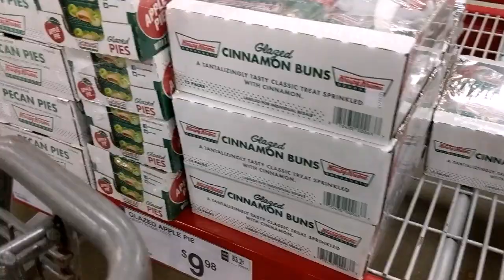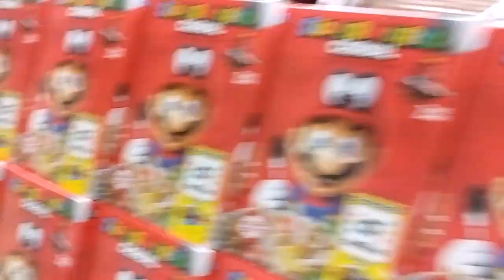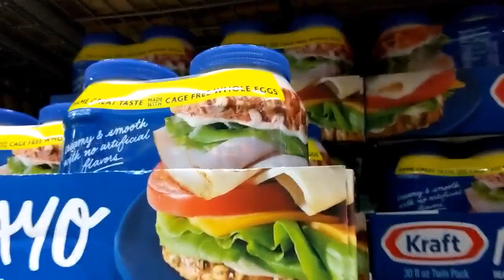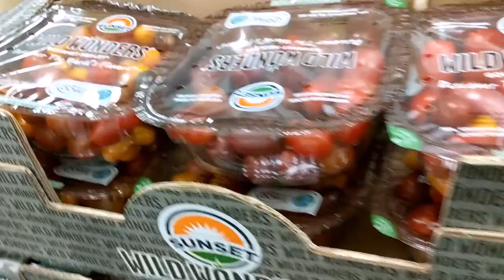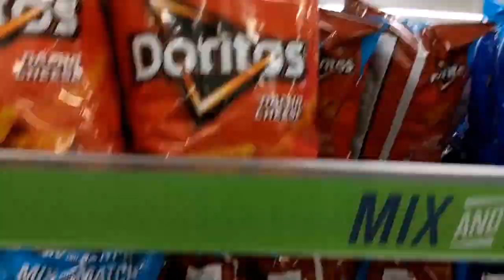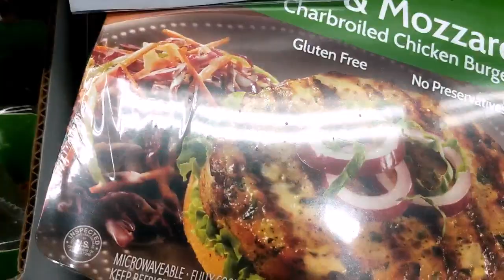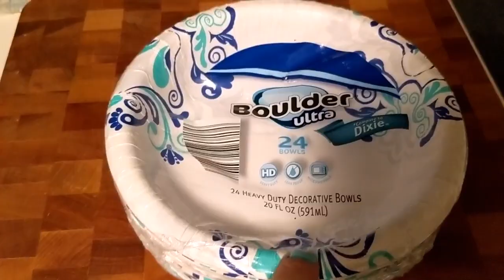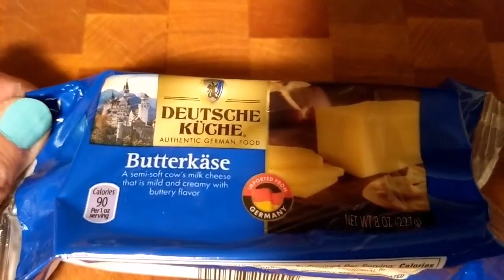Happy Halloween Walk N Talk, Sam's and Costco